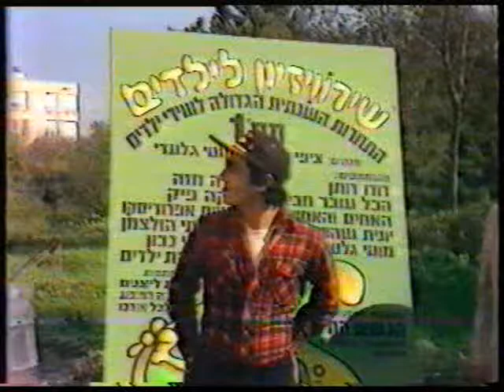הגשש החיוור - שירוויזיון 1979